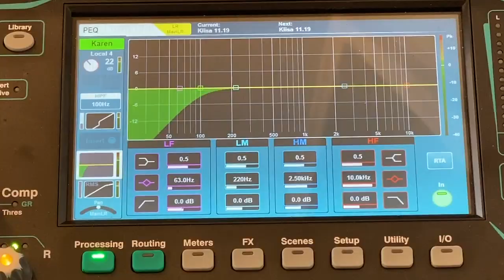Karen Souza - My First Time in Estonia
After falling in love with Estonia, I decided to take a few minutes to show you my experience in this amazing country. You should come and see it for yourself: enchanting forests to get lost in, waterfalls and swamps, a journey through the history in every lovely building around downtown and the most important thing: kind and sweet people.
I added some takes of the show while I finish editing, soon you'll get song by song to enjoy here in my channel!!

00:00 Saku Manor
00:18 Saku Cultural Centre
00:39 Saku Train Station
00:42 Tallin view
00:45 Tallin - downtown
00:59 Jägala Falls
01:15 Saku Cultural Centre
01:25 Bati Jaama Turg
1:32 Soundcheck - Sack Von Sound Festival
1:42 Show time - Sack Von Sound Festival
2:43 Saku Manor (I will share a whole video of this beauty soon)